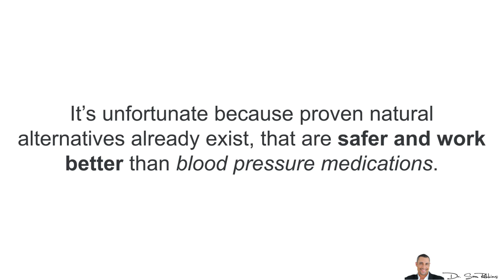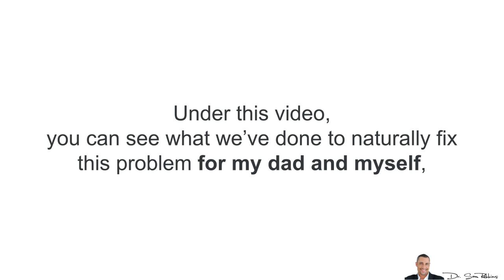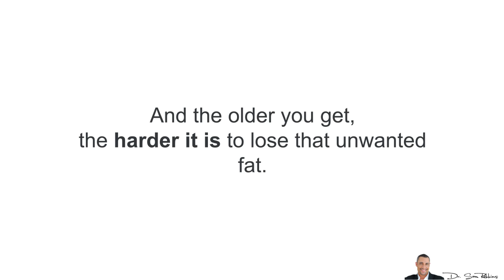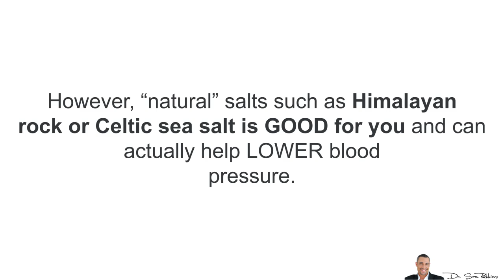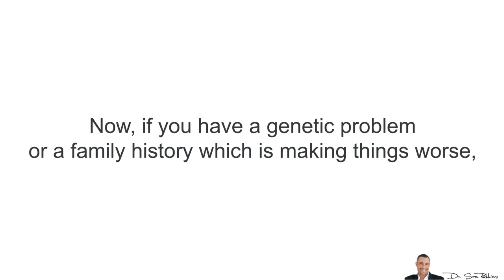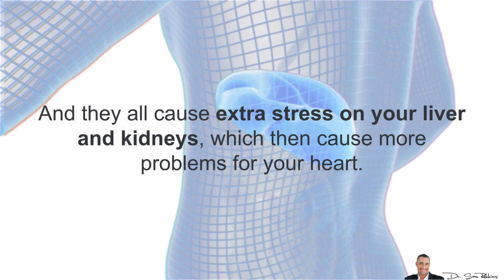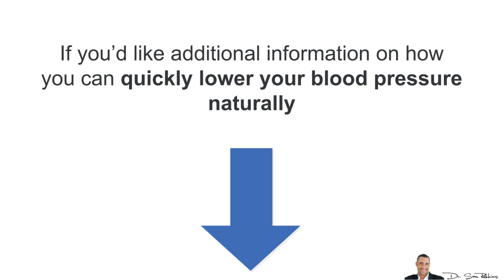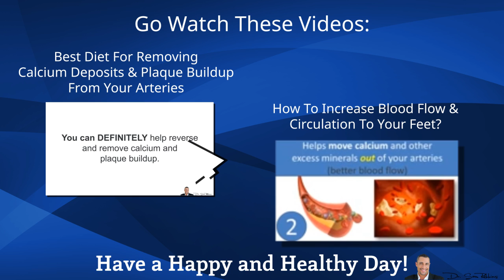► TOP 10 Causes Of High Blood Pressure - by Dr Sam Robbins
How I lowered my dad's blood pressure, without drugs or diets

Top 10 Causes Of High Blood Pressure
1. AGE

Most people don’t realize that AGE is one of the BIGGEST factors for high blood pressure. I discuss this in my very important article, but what’s important to note is that after the age of 40, 33% of the population has high blood pressure and after the age of 60, over 71% of the population has hypertension!

So, if you’re over the age of 40 and have high blood pressure, it may not be your fault. But it IS your responsibility to fix it right away and here is how I lowered my dad’s blood pressure naturally, in just 30 days.

2. GENETICS & FAMILY HISTORY

Well, not much can be done here. This is in fact my own problem because I have a family history (on my dad’s side) of hypertension, heart attacks and especially strokes.

You can read more about it, include my personal favorite solution that my dad, my family and I use to promote healthy blood pressure levels, naturally!

3. SMOKING

Come on people, smoking has NO health benefits. STOP smoking!

4. ALCOHOL

A little bit of alcohol is okay, especially if it’s organic red wine. But drinking every night will cause damage to your heart, arteries and liver. Alcohol is a toxic and it’s acidic, both being bad for your body.

5. BEING OVERWEIGHT

Similar to smoking, being overweight has no health benefits. And the older you get, the harder it is to lose that unwanted fat.

6. SODIUM

Salt has its benefits actually. Regular table salt or salt found in processed foods and packages is BAD for you. However, “natural” salts such as Himalayan rock or Celtic sea salt is GOOD for you and can actually help LOWER blood pressure. I’ll discuss this in a future article.

7. STRESS

Well know stress is bad. However, you can’t get rid of it. What’s important is the MEANING you give to stressful situations.

If you freak out, get negative and focus on the problem the entire time … you put your body under extra stress. The secret is to focus on the SOLUTION and to know that “this too shall pass” and worrying about the problem isn’t going to help anything… Especially our blood pressure or heart.

8. LACK OF PHYSICAL ACTIVITY

We sit too much these days. Just get outside and walk daily, even if it’s just for 15-20 minutes. It’ll do wonders for your physical AND mental health!

9. MEDICAL CONDITIONS

This goes back to “genetics”. And if you know you have a genetic “problem”, which is making things worse, then you MUST make changes to your life-style because your body is more sensitive than the average person.

This is a similar problem with my dad and why he had a stroke.

10. MEDICATION

Ironically, many “heart” medications actually cause more heart PROBLEMS in the long run. They can increase your cholesterol, blood sugar or blood pressure levels. They can decrease blood flow and circulation.

And they all cause extra stress on your liver and kidneys, which then cause more problems for your heart.

Thanks
DrSamRobbins